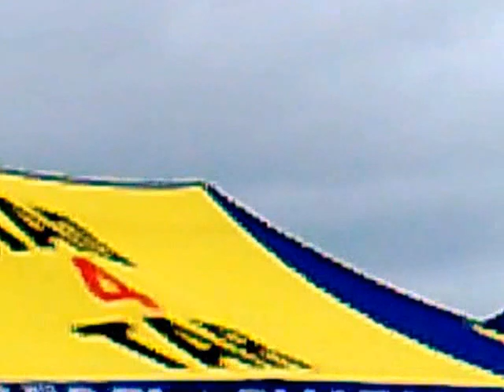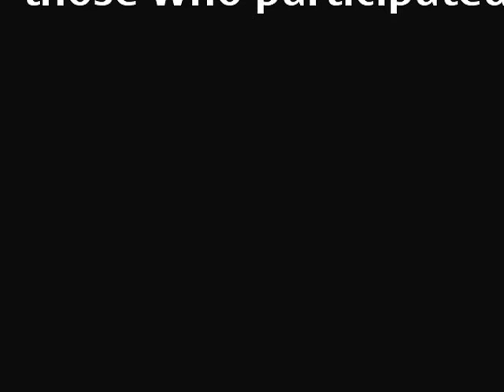Limerick Motor Show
A classic car show held in Limerick Racecourse that had everything, including a special collection of vw beetle cars and those much loved camper vans